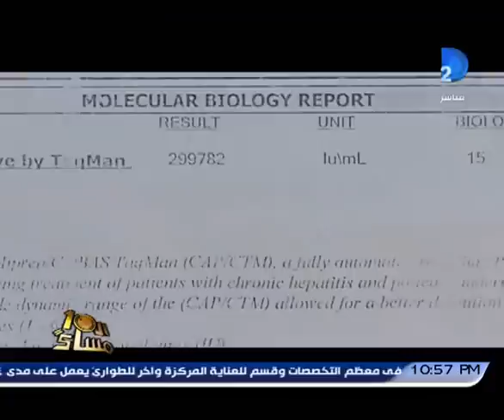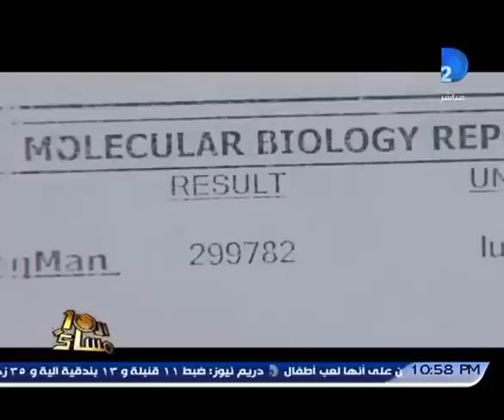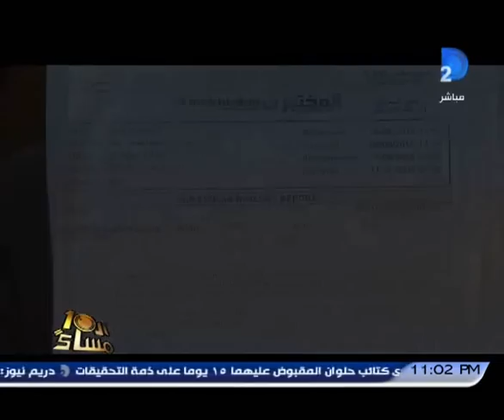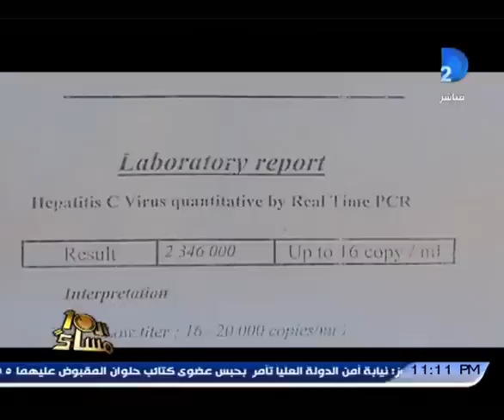صدق أو لا تصدق البقرة الشافية بالمنيا لبنها يشفى من جميع الأمراض